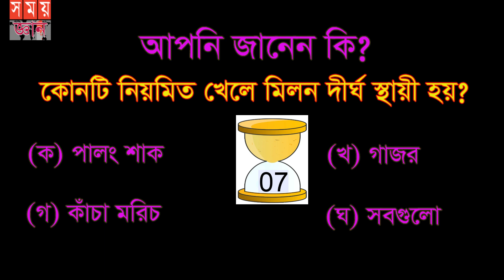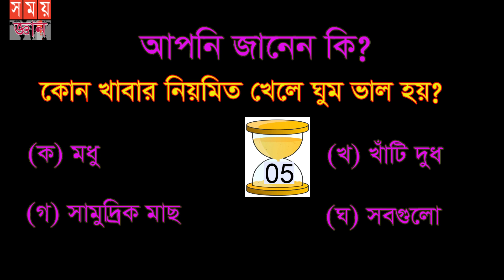Bangla quiz।অতিরিক্ত গুল খেলে কি হয়। General Knowledge